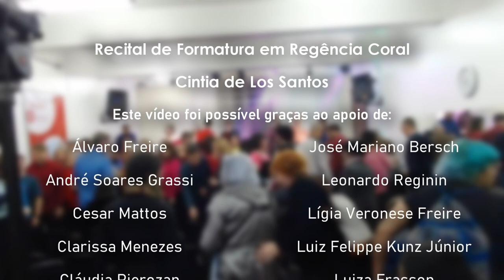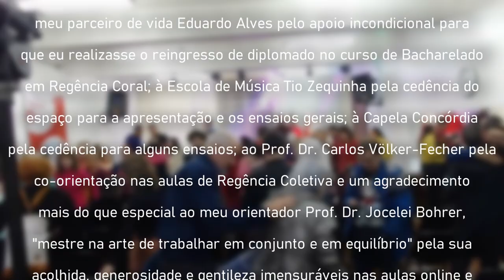ZIPOLLI, TOM K, ROMAN, PREISS, CAYMMI, VILLA-LOBOS, SCLIAR: Cintia de Los Santos, regência coral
UNIVERSIDADE FEDERAL DO RIO GRANDE DO SUL
INSTITUTO DE ARTES - DEPARTAMENTO DE MÚSICA
CURSO DE BACHARELADO EM REGÊNCIA CORAL

RECITAL DE GRADUAÇÃO 0:00
CINTIA DE LOS SANTOS
ORIENTAÇÃO: Prof. Dr. Jocelei Bohrer

Banca da Prova Deliberatória:
Prof. Dr. Carlos Völker-Fecher
Maestro Cláudio Ribeiro

CORO DO RECITAL

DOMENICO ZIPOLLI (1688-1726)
Ave Maris Stella 6:40
Solistas: Gaia Schenini (soprano), Alexandre Kreismann (tenor), Rodrigo Bloch (contratenor)
Violinista: Iran Jorge da Silva
Pianista: Rodolfo Wulfhorst

TOM K (Antônio Carlos Batista Pinto ✫1953)
Três Invocações Indígenas (para vozes femininas)
Intervenções instrumentais: Coro Masculino do Recital
I – Catiti (Lua Nova) 14:19
Intervenção vocal: Regina Machado
II – Cairê (Lua Cheia) 16:08
Intervenção vocal: Gaia Schenini
III – Rudá (Espírito do Amor) 17:21
Intervenção vocal: Eliana Pires

GUILHERME ROMAN (✫1994)
Tree’s Prayer (A oração da árvore - para vozes masculinas) 20:31
Texto: Guilherme Roman (✫1994)

GUILHERME ROMAN (✫1994)
Salve Regina (Hino medieval para Coro misto) 24:29
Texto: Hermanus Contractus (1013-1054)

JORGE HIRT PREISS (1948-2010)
Káritas 29:16
Ave Maria Guarani 30:45

CORO DA PROCERGS

MANOEL DIAS DE OLIVEIRA (c.1734-1813)
Popule Meus (Ó povo meu) 34:04

CARLOS ALBERTO PINTO FONSECA (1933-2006)
Gloria (Missa Afro-Brasileira) 35:12

CORAL VIVA LA VIDA

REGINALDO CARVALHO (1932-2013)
Cantiga 38:22
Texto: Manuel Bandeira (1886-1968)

CORAL VIVA LA VIDA E CONVIDADOS

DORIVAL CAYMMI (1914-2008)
Suíte dos Pescadores 40:15
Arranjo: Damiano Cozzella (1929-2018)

CORO DO RECITAL

Estrela é Lua Nova 46:20
Solistas: Gaia Schenini (soprano), Rodrigo Bloch (contratenor)

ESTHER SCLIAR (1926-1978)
I – Baiano do Boi 48:36
II – Lua, Lua, Lua 49:39
III – Beira-Mar 51:03

FOLCLORE NORDESTINO
Muié Rendêra 56:54
Arranjo: Carlos A. P. Fonseca (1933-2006)

Cantoras e Cantores Convidados
CORO DO RECITAL
Sopranos: Eliana Pires dos Santos, Gaia Schenini, Lígia Veronese Freire, Luiza Frasson, Márcia Pinheiro Amantéa, Regina Machado
Contraltos: Ana Maria Ribeiro-Althoff, Caroline Schäfer, Cláudia Schereschewsky, Marcela Ferrari, Rodrigo Rafael Bloch, Silvia Helena de Souza Zanatta
Tenores: Alexandre Kreismann, Eduardo da Rosa Alves, Manuel Figueiredo de Abreu, Roddy Chincha
Baixos: Álvaro Freire, Francis Padilha, Guilherme Roman, José Mariano Bersch, Plínio Schereschewsky, Rafael Gama
CORO DA PROCERGS
Sopranos: Ana Clara Ferreira, Bianca Griebler, Daniela da Silva Rodrigues, Dulce Márcia Gonçalves Iaksch, Júlia da Rocha, Maria Inês Bohm, Vivianni de Moraes Lopes
Contraltos: * Ana Maria Ribeiro-Althoff, * Clarissa Menezes, Enoe Chagas da Rosa, * Isabela Esperandio, Jacira Moccellin, * Sandy Padilha, Suzana Krás Borges, Thais Lippo Pinheiro, Teresinha Pech, Yara Maria Soares da Silva,
Tenores: * Alexandre Kreismann, * Eduardo Alves, Gabriel Fleck Abreu, Jairo Roggia, Luis Paulo Cezar Nunes, Manuel Abreu, Márcio Pereira Machado
Baixos: Dimitrius Bohm Moccelin, * Eliezer Vargas, Felipe Navarro Sessim do Amaral, * Francis Padilha, * Guilherme Roman, Rogério Braescher
* cantores convidados
Sopranos: Angelita Meyer, Cláudia Pierozan, Luiza Frasson, Márcia Pinheiro Amantéa, Regina Machado, Silvia Franz Marcuzzo, Vivianni de Moraes Lopes
Contraltos: Cleusa Tiba, Elena Muller, Fernanda Scarton Kantorsky, Isabela Esperandio, Magali Pozzobom, Raquel Pompeo Rodrigues, Vera Lúcia Rahde
Tenores: André Grassi, Eduardo da Rosa Alves, Gislaine Lapa, Jaime Léo Ricachenevsky Martines Soares, Leonardo Reginin, Paulo Alves de Souza, Roddy Chincha
Baixos: Cristiano Mello Batimanza, Eliezer Vargas, Gabriel Victhor Sant'Anna, Luiz Felippe Kunz Júnior, Rogério Braescher

Reitor da UFRGS
Carlos Bulhões Mendes
Diretor do Instituto de Artes
Raimundo Cruz
Chefe do Departamento de Música
Dimitri Cervo

03 de setembro de 2023
Auditório da Escola de Música Tio Zequinha

Direção: Leandro Spencer Chaves
Cinegrafia: Saimon Romero
Produzido por Estúdio Móvel Reverb Films